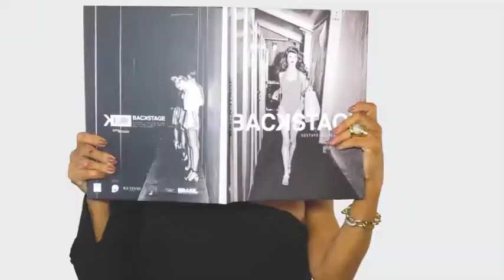PIMENTA ROSA 20/05/18